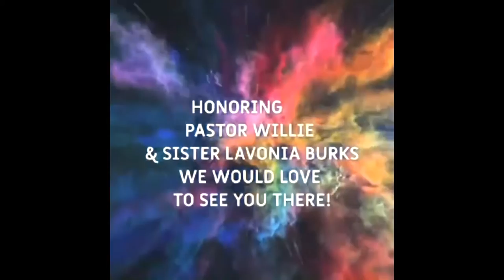"MATERIAL THINGS" Marriage Covenant 101- Episode 50